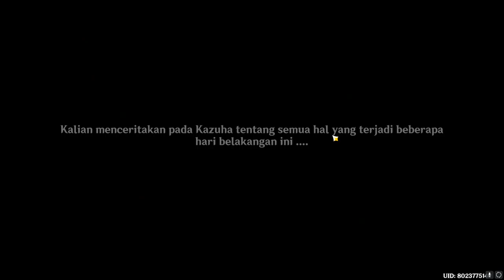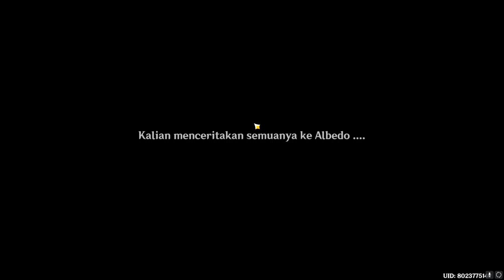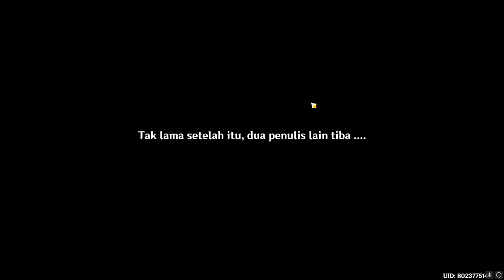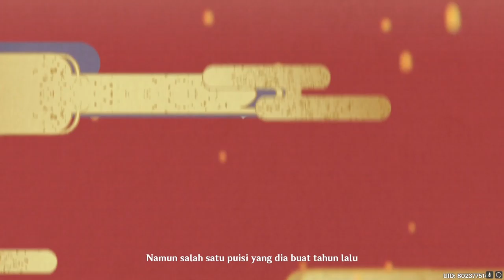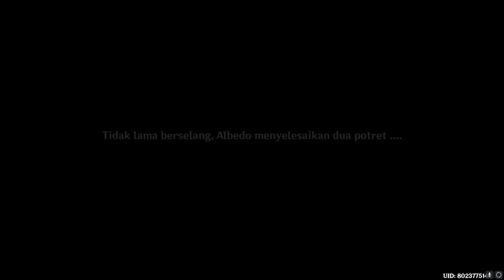Event Story | True Tales of Violet Garden Chapter 3 - A New Painting in Pale Scarlet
Event Irodori Festival di Inazuma di mulai!
Pada part 3 ini, Kazuha datang dan berusaha menolong Xingqiu soal Tanda Tangannya. Albedo pun berhasil menyelesaikan dua lukisan sekaligus.
Namun, masih ada misteri yang mengganjal..

The Irodori Festival event in Inazuma is starting!
In this part 3, Kazuha comes and tries to help Xingqiu with his signature. Albedo also managed to finish two paintings at once.
However, there's still a mystery that lingers...